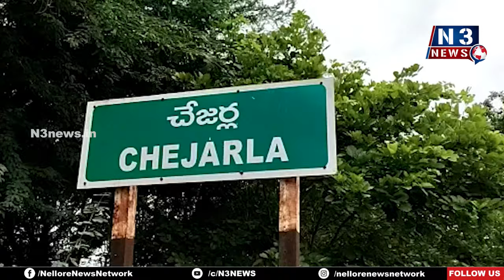చేజర్లలో దీక్ష స్థ‌లాన్ని ప‌రిశీలించిన ఆనం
- టీడీపీ, జ‌న‌సేన‌, వామ‌ప‌క్షాల ఆధ్వ‌ర్యంలో 29న భారీ నిర‌స‌న దీక్ష‌
- బాబుకి తోడుగా ఒక నియంతపై పోరాటంలో మేముపై నేత‌ల‌తో చ‌ర్చించిన ఆనం